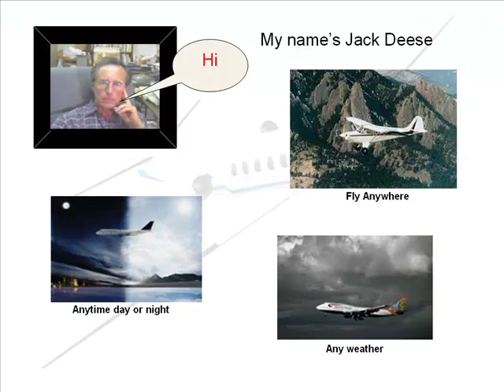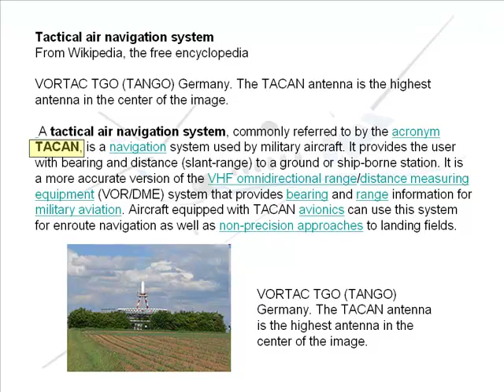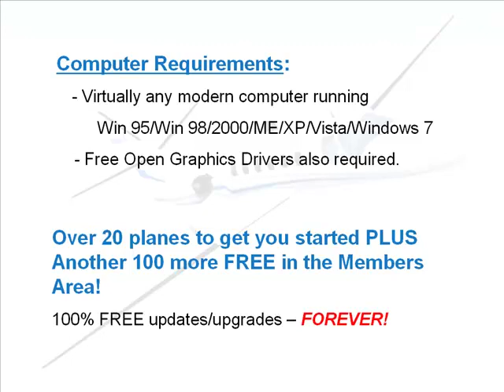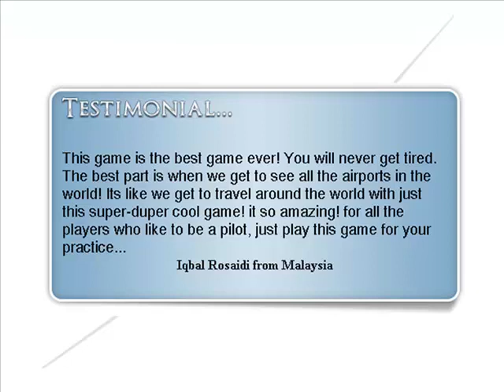PC Flight Simulator Lets You Land on Aircraft Carrier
Learn to land on aircraft carriers with our pc flight simulator. for top computer flight simulator, pc helicopter flight simulator or a pc combat flight simulator.